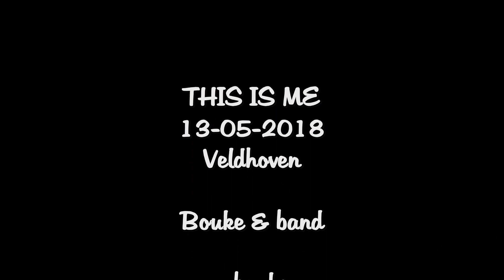Bouke & band - You've lost that loving feeling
THIS IS ME, 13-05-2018 Veldhoven
Bouke & band
You've lost that loving feeling